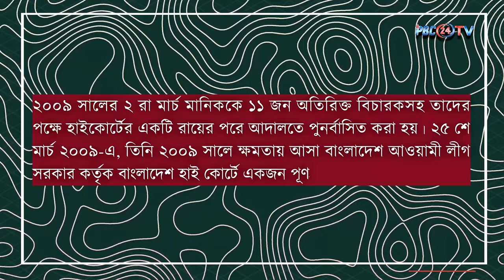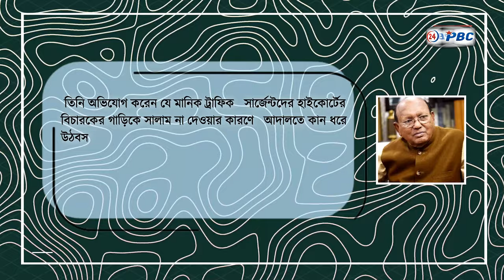টকশোতে মেজাজ হারানো কে এই ‘বিচারপতি মানিক’ ? | PBC24TV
সম্প্রতি টকশোতে মেজাজ হারিয়ে সামাজিক যোগাযোগ মাধ্যমে ভাইরাল সাবেক বিচারপতি শামছুদ্দিন চৌধুরী মানিক। বিচারপতি মানিক বাংলাদেশ সুপ্রিম কোর্টের আপিল বিভাগের অবসরপ্রাপ্ত একজন বিচারক। বেশ কয়েকটি বিতর্কিত মামলার জন্য তিনি আগে থেকেই ব্যাপক আলোচিত।